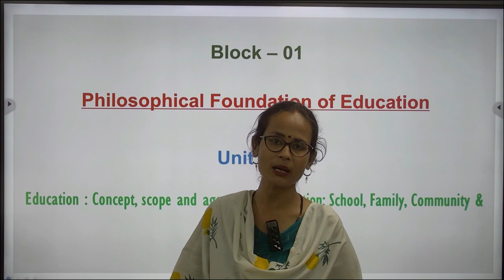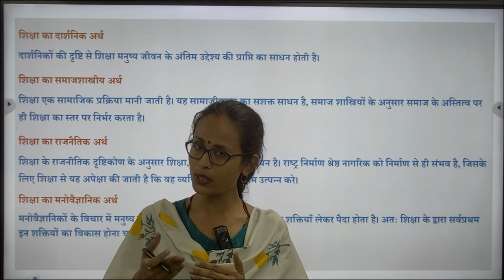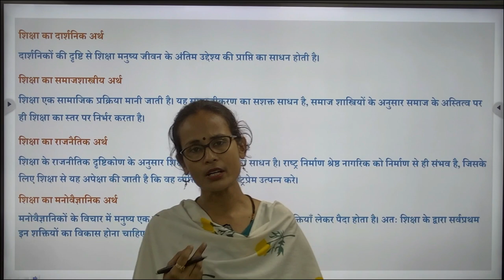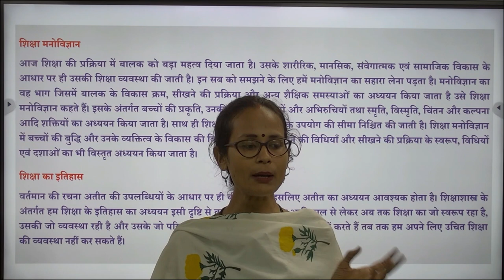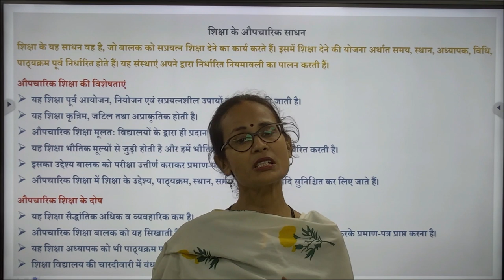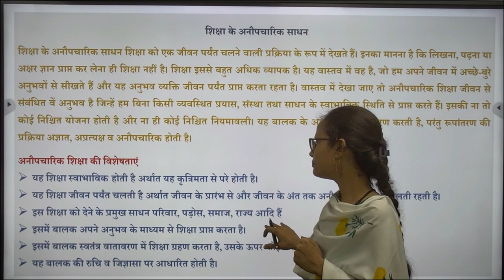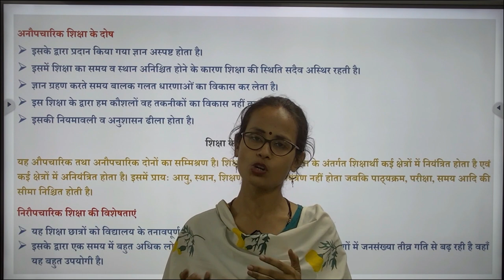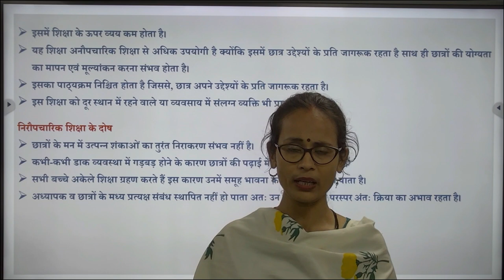Philosophical Foundation of Education By. Mrs. Kaumudi Shukla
By
                                             Mrs. Kaumudi Shukla
                                Assistant Professor, B.Ed. (S.E.) I.D.
                            School of Education, UPRTOU, Prayagraj